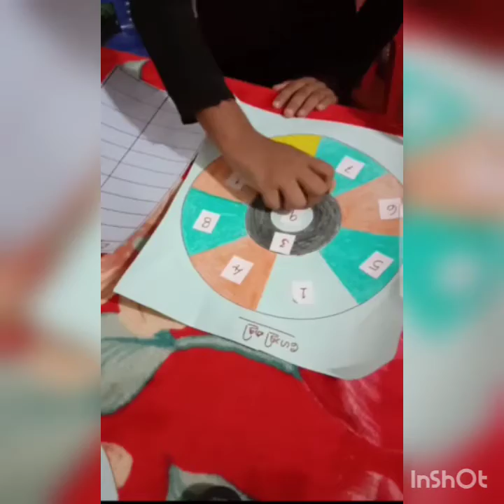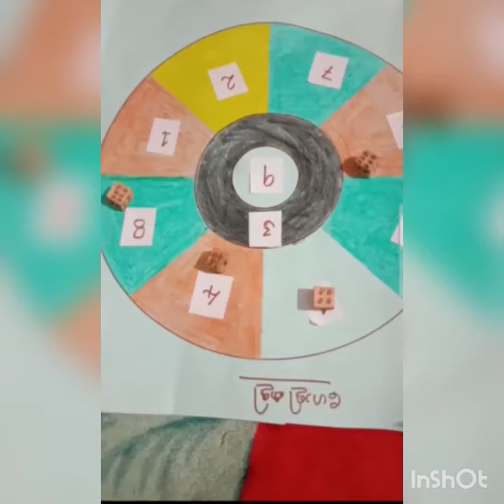Lab@Home വീട്ടിലൊരു ഗണിതലാബ്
ഷാരോൺ.കെ.പി
മോറാഴ സൗത്ത് എ.എൽ.പി.സ്കൂൾ